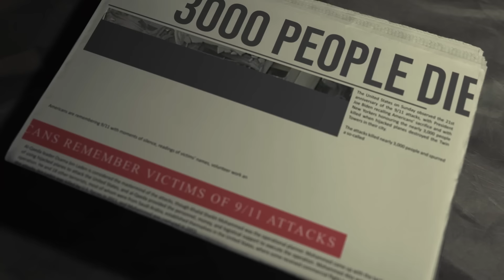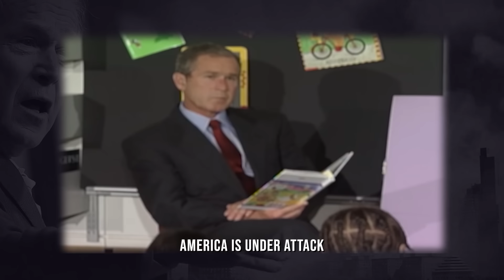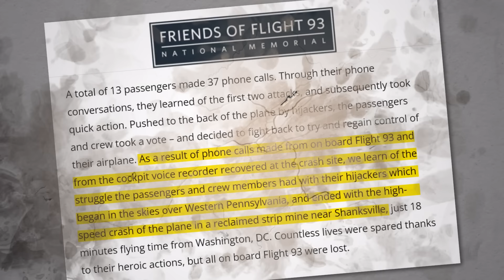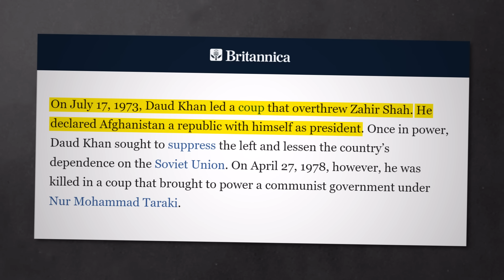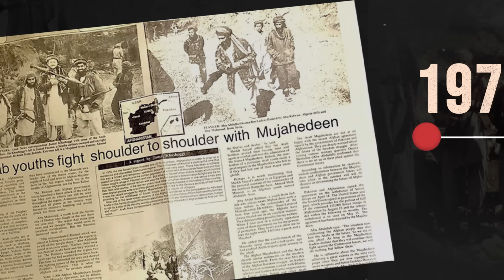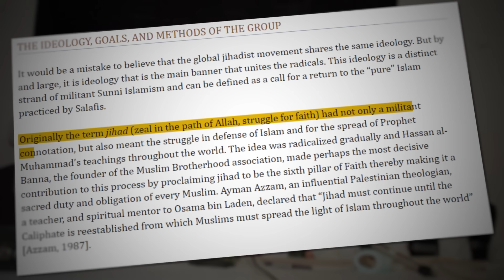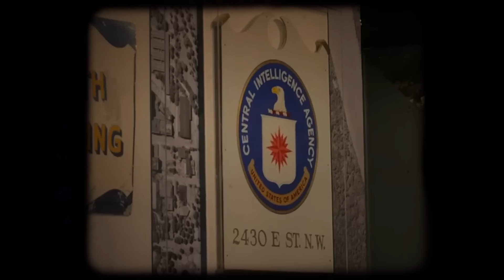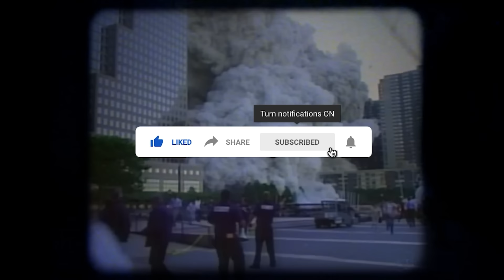9/11 Attack in America | What Actually Happened? | World History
On September 11, 2001, Hijacked planes were flown into the famous Twin Towers of the World Trade Center in New York City. Al-Queda terrorists hijacked these four airplanes and carried out suicide attacks against targets in the United States in the city of New York. The third plane hit the Pentagon just outside Washington DC, and the fourth plane crashed in a field in Pennsylvania.

Over 3,000 people were killed during the 9/11 terrorist attacks. The American President was airbound for hours as they were frightened that the terrorists were planning to burn the White House next. The story of when America went “Under Attack ''.